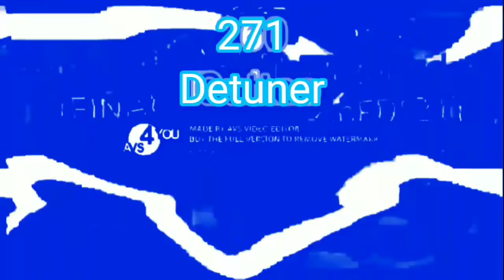No Shot Gun Into The Dog Csupo Render Pack Collection Extended^23